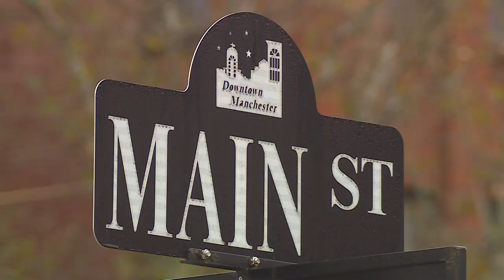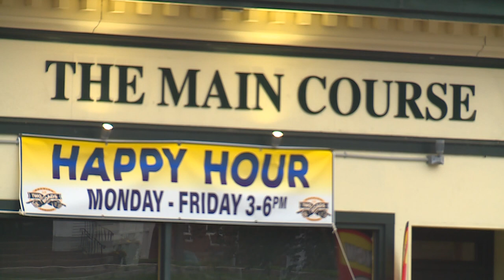The Main Course | Foodie Friday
The Main Course in Manchester pays homage to Marlow's, has a signature Manchester Road Race sandwich, and has a MAC Burger that gives back.